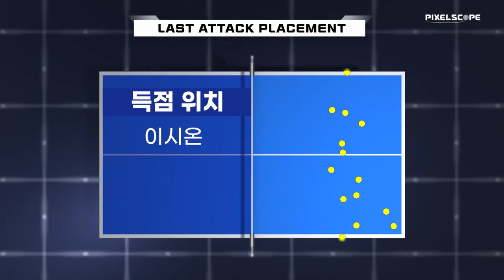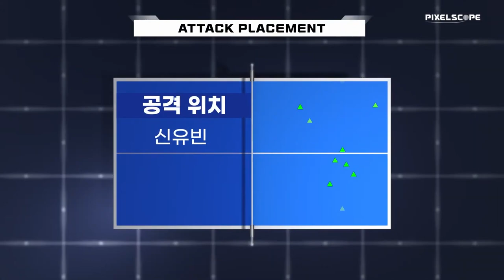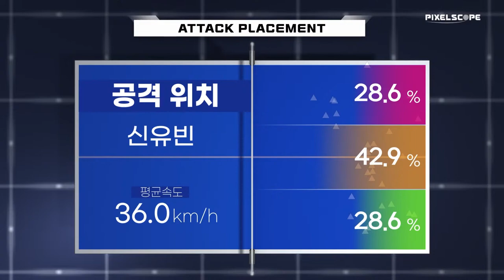신유빈 vs 이시온 :: 세계탁구선수권대회 파이널스개인전 파견 국가대표 선발전 여자부 단식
세계탁구선수권대회 파이널스개인전 파견 국가대표 선발전 여자부 단식